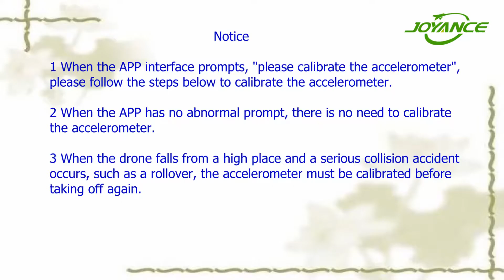32L drone sprayer operation---Calibrate the accelerometer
2pcs of 16 liters quick detachable tanks
2pcs 16S 16000mAh Li-ion battery
Remote controller with radio telemetry and 5 inch screen
4pcs centrifugal nozzles
Spray width 10  meters
Coverage 16 hectares/hour

Autonomous routes flight
Intelligent spraying control system
Low battery & empty tank warning
Ready to fly, 100% test before delivery.